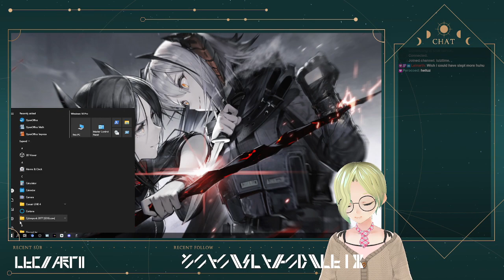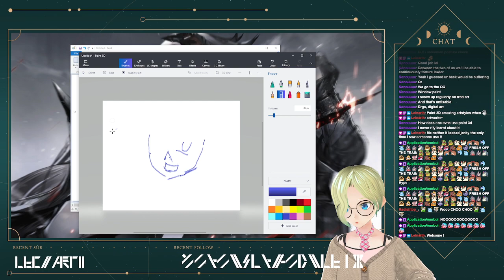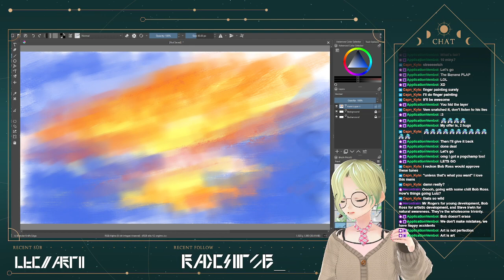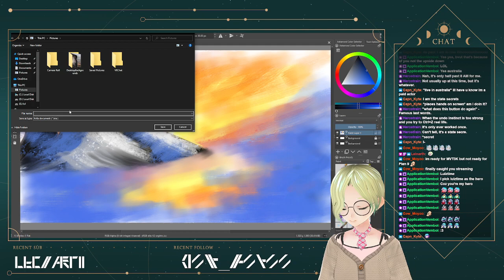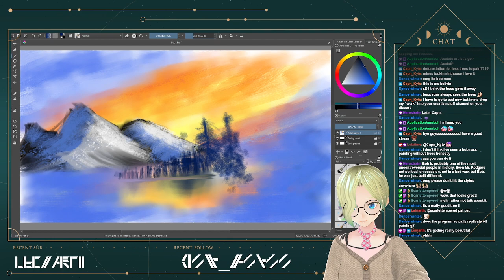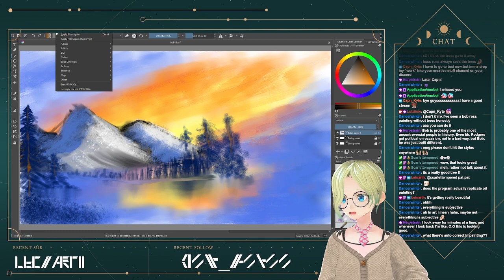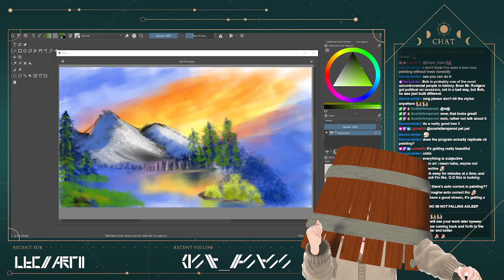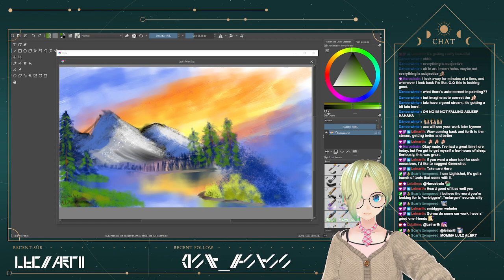Good morning sleepy head~ fancy painting some happy little trees with me?